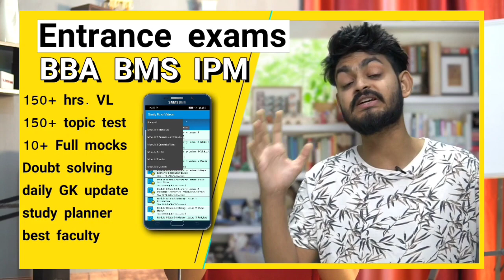5 reasons - why Delhi University is best option for BBA & BMS | All about DUJAT 2021 Admissions